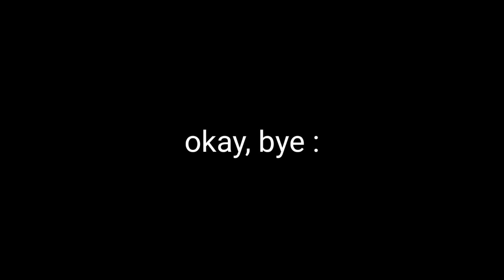an information..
yes

i was like aot from last year :)